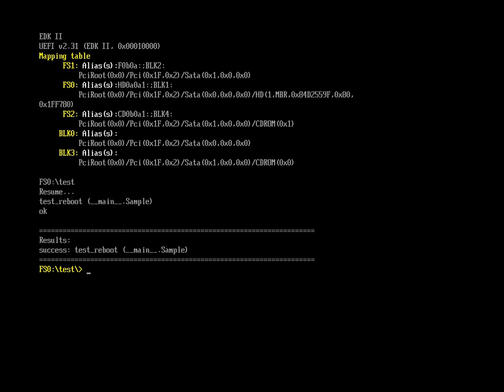Pausable Unittest on EFI Stackless Python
Sample of Pausable Unittest

Reboot the system 3 times to measure the boot time.